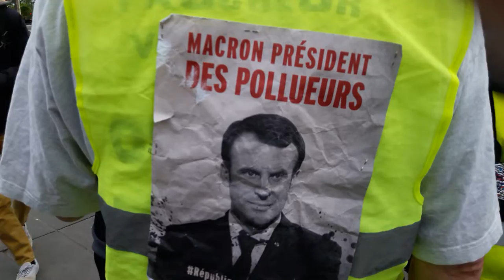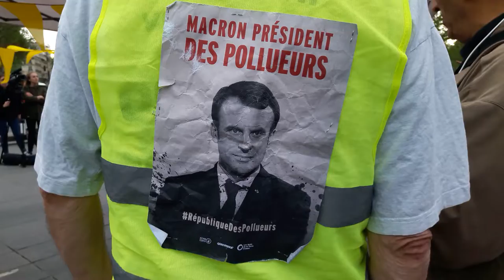Manifestation Gilets Jaunes Paris République 25 avril 2019 #231 GJ Valentin Vallette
GJ Jean Christian Valentin - GJ Thierry Paul Valette - Prise de parole suite à la conférence de presse de Macron le président des pollueurs - Manifestation Gilets Jaunes Paris République 25 avril 2019 ConferenceDePresseMacron ConfPresseMacron CDPMacron ActeXXI 25avril - video samedi 13h05 Paris Republique Les Résistants avec GJ Kamal Amriou FB @kamal.amriou Rejoignez Le Conseil National de la Résistance FB @OfficielGiletsJaunes Place de la République Le collectif Les Sans Etiquette @GiletsJaunesGo GiletsJaunes Tous Gilets Jaunes @17Novembre2018 @GiletsJaunesFr_ 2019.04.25 Macron démission Les citoyens constituants RIC Référendum d'Initiative Citoyenne - video mariepanic mariepanic2 @mariegendron @anne_hoa